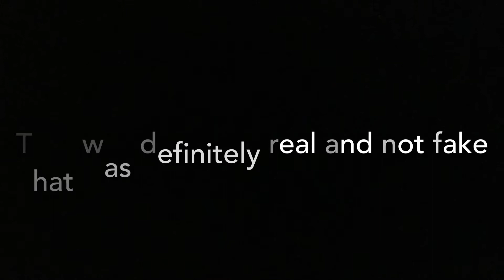Tiktok “musicians” be like: (Lego edition)